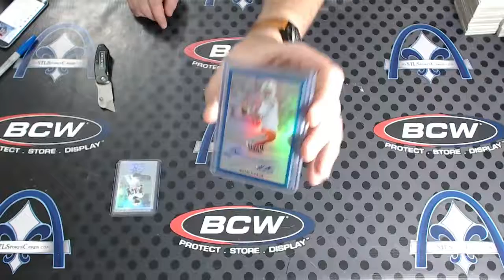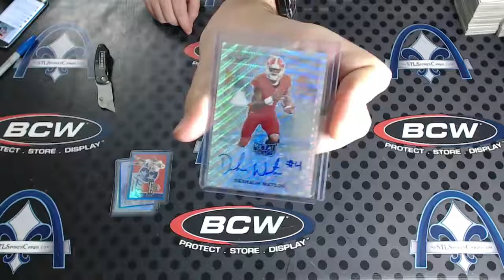2017 Leaf Metal Draft Football Personal Box Break for Heath